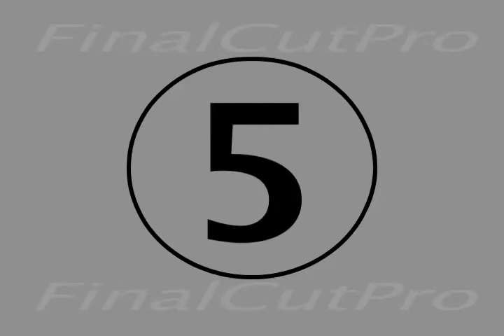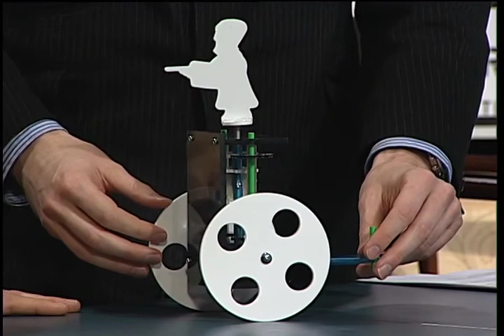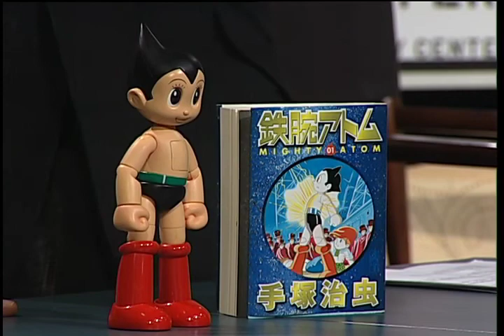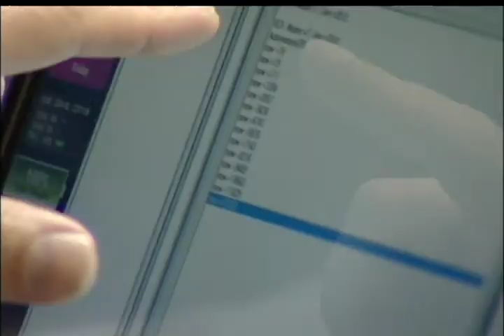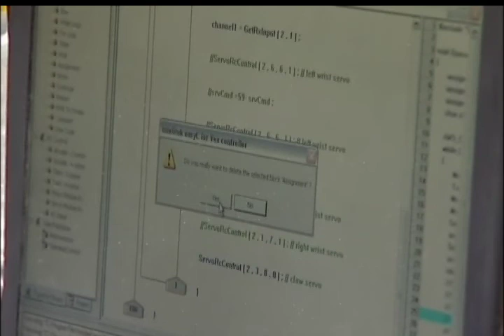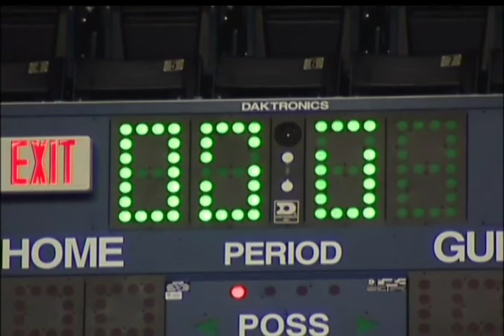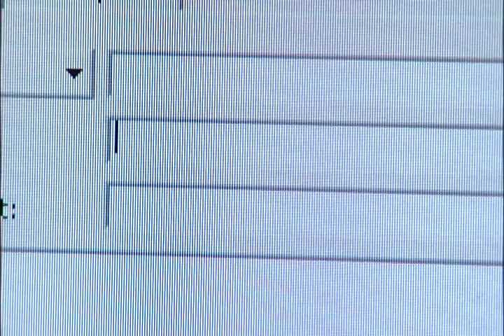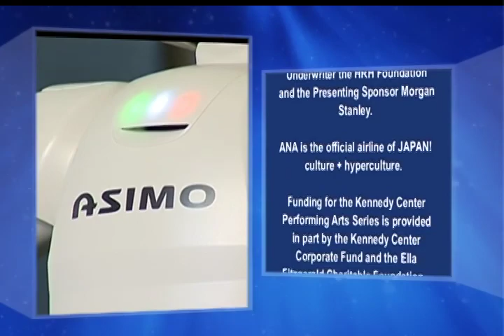JAPAN! culture + hyperculture: Robotopia Rising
Author of Loving the Machine: The Art and Science of Japanese Robots, Tim Hornyak and Japanese robot toy ("jumbo machinders") expert Matt Alt take students on a historical journey detailing anime, manga (including Tetsuwan Atomu's iconic Astro Boy), mechanical karakuri dolls, and the rise of robots and androids in Japan. Take a virtual tour of the robot exhibition, a part of 2008's JAPAN! culture + hyperculture at the Kennedy Center, featuring some of Japan's most popular robots, including therapy robot seal Paro, movement and balance-masters Chroino and FT, Sony's robotic pet dog Aibo, Tomy's tiny fighter i-Sobot, household helper Wakamauru, the trumpet-playing Toyota Partner Robot, the life-like android Actroid, and Honda's robot superstar Asimo. in addition to the student robotics Team 194 RoboCats from Battlefield High School, meet two researchers who have made remarkable progress in the field of robotics: Professor Hiroshi Ishiguro and Robo Garage's creator Tomotaka Takahashi (recorded in 2008 at C. D. Hylton High School in Woodbridge, VA).